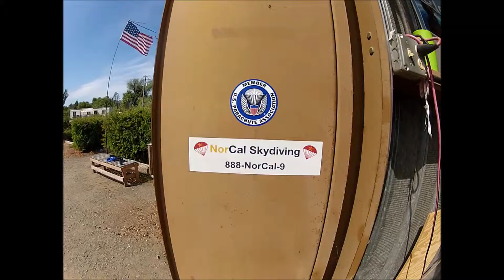Skydiving My 1st Jump!!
First time skydiving with Norcal Skydiving in Cloverdale!!